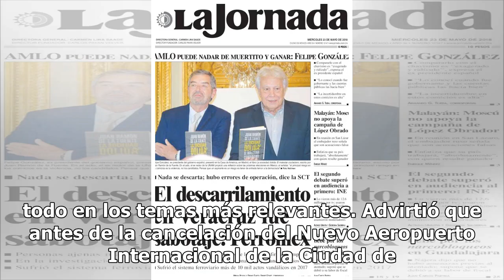En decisiones relevantes, prudencia y mesura: Aristóteles Núñez envía carta a AMLO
Aristóteles Núñez, extitular del Servicio de Administración Tributaria (SAT), envió una carta pública al presidente Andrés Manuel López Obrador. En el escrito, Núñez señala las decisiones que ha tomado el presidente durante los 43 días de su gobierno e hizo algunas recomendaciones al tabasqueño. El ...